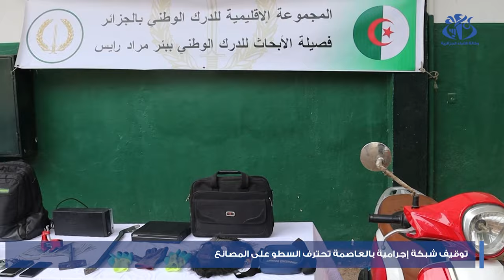توقيف شبكة إجرامية بالعاصمة تحترف السطو على المصانع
الجزائر  (وأج)- تمكنت فصيلة الأبحاث للدرك الوطني ببئر مراد رايس بالتنسيق مع فرقة الدرك الوطني بواد السمار (الجزائر العاصمة), من تفكيك أخطر شبكة إجرامية مختصة في السطو على المصانع مع استرجاع مبلغ مالي وحجز الوسائل المستعملة في تنفيذ الجريمة.